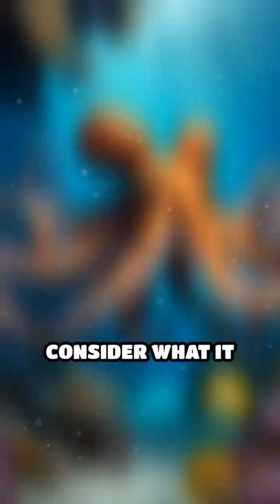Octopus Arm Intelligence Explained | Nature’s Brainiest Creature!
Did you know octopus arms can think for themselves? Dive into the bizarre world of cephalopod intelligence!